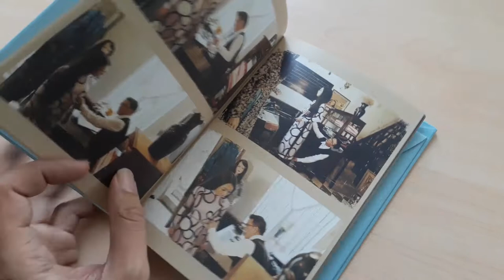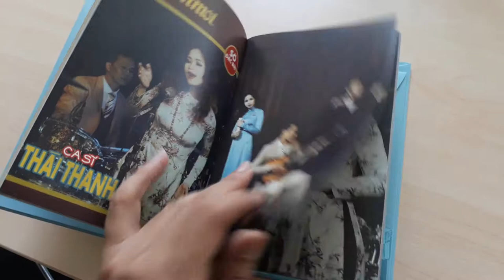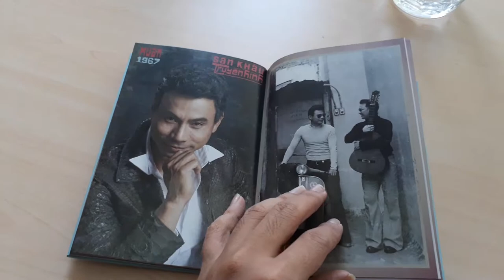"Đập hộp" CD Tình Bơ Vơ | Đàm Vĩnh Hưng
Chia sẻ hình ảnh trong album CD Tình Bơ Vơ | Đàm Vĩnh Hưng cho mọi người chiêm ngắm nhé!